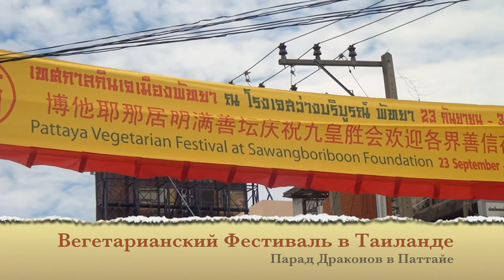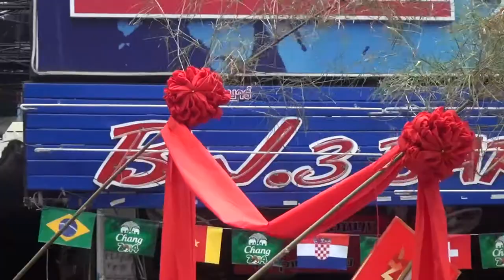Вегетарианский Фестиваль в Таиланде. Парад Драконов в Паттайе. Vegetarian Festival in Thailand